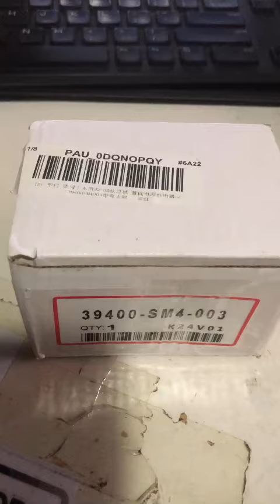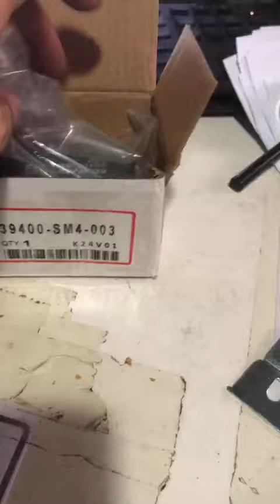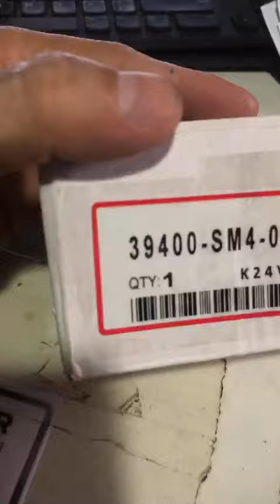Rờ le chính bơm xăng tổng 7 chân xe Honda Accord đời 90 93 94 97 - Shop Trí Lê Công - 0908562717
- ĐIỆN - CẢM BIẾN: Chuyên Điện & Cảm biến các dòng xe Nhật Bản Toyota - Honda - Mazda CRV HRV Accord Civic City, Camry Altis Innova Vios
- PHỤC HỒI NGUYÊN BẢN: Phục hồi xe về nguyên bản của nhà sản xuất. Xác định các độ/chế về điện, cảm biến trên xe, nguyên nhân cao nhất gây ra tình trạng chạm-chập-cháy-nổ-không ổn định
- ÒA GA: Garantee không ổn định, òa ga, tua máy tăng giảm liên tục
- BI XENON - LED: Tư vấn nâng cấp hệ thống đèn Bi Xenon, LED cho ra ánh sáng xuất sắc
- Xế cưng của bạn đang gặp vấn đề,
- Bạn đang lo lắng cho xe ô tô của mình, bạn lo lắng garage sẽ vẽ bệnh trên xe của mình
- Chúng tôi Tư vấn qua số điện thoại của shop 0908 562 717, trước khi bạn quyết định mang xe vào hãng với chi phí hàng chục đến hàng trăm triệu đồng
- PHƯƠNG CHÂM: "Phục Hồi Xe Tề Lỗ Đáng Tin Cậy Hơn Xe Mới Xuất Xưởng"